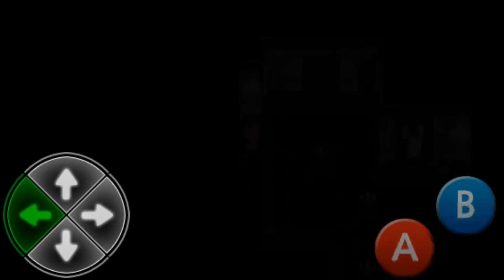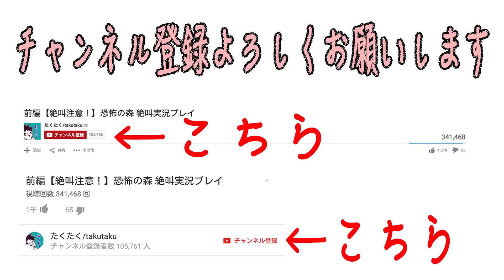#6【基本隠れません！】隠れん坊 ホラーゲーム実況